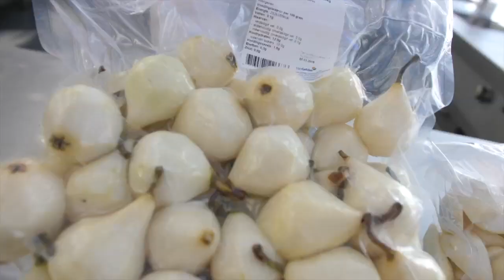Versnieuws - Stoofperen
Deze week stappen we in de wereld van stoofperen. Stoofperen zitten boordevol vezels, zijn lekker zoet van smaak en zijn onmisbaar gedurende de feestdagen. Reden genoeg dus om er een aantal uit te lichten.

➜ Vragen?